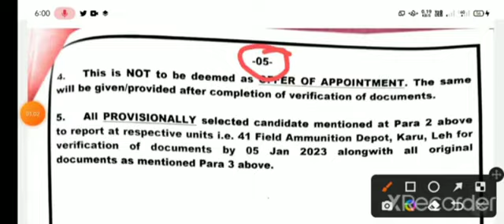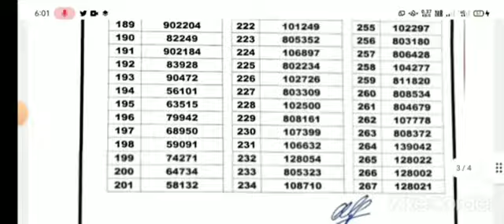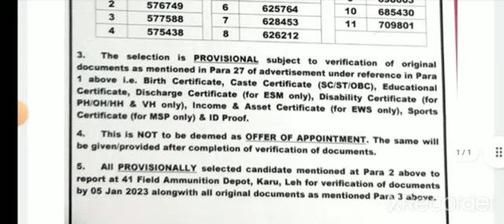41 FAD भर्ती। tradesmsn रिजल्ट Real/fake है ।। 41 FAD Tradesman, MTS रिजल्ट letest update।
41 FAD Fireman Tradesman Joining letter || Document verification क्या क्या लेकर जाना है जल्दी देखे

Description

41 FAD भर्ती। fireman रिजल्ट Real/fake है ।। 41 FAD Fireman, Tradesman, MTS रिजल्ट let

N/A

Likes

316

Views

Dec 15

2022

/HKjNDgvXPCh4nwlZWsYtX8

tradesman medical
Fireman medical
MTS medical
41 FAD medical
41 FAD documents
41 fad joa medical
41fad ma medical
41 FAD JOA medical 2022
41 FAD MA medical 2022
41 fad JOA,MA JOINING
41 fad medical full jankari
41 fad doucoment
41 FAD Bharti letest update
41 FAD bharti result  2022
41 fad bharti today update
41 fad new update
41 FAD भर्ती रिजल्ट 2022
41 fad tradesman result
41 fad MTS result
41 fad fireman result
41 fad today new update
41 FAD joining letter
41fad joining letter
41 FAD joining letter
41 fad medical cell letter

41 FAD
#41 FAD
41 FAD RESULT
41 FAD Result New update
41 fad Bharti letest update

#41 fad new update today
#41 fad result
#41 fad result date
#41 fad bharti new update
#41 fad result 2022
#41 fad bharti update
#41 fad exam update
#41 fad result kab aayega
#41 fad update
#41 fad written exam result date
#41 fad recruitment 2021
#41 fad location
#41 fad cutoff
#41 fad exam date
#41 fad exam location

FAD Confirm Result Date 2022 🔥|| 41 FAD New Update 🏔️|| 41 FAD Bharti Update / 41 FAD Result Date

41 fad bharti update
41 fad result date
41 fad exam update
41 fad fireman result
41 fad written exam result date
41 fad cutoff
41 fad update
41 fad location
41 fad result 2022
41 fad recruitment 2021
41 fad bharti new update
41 fad new update 2022
41 fad exam result
41 fad medical test update
asc results updates
41 fad notification
41 fad latest update
41 fad salary
41 fad new update results
41 exam result new update
41 fad letest news
offline form
41 fad ka result kab tak aayega
41 fad ka result kis din aayega
39 fad admit card
41 fad vaccancy
41 fad tradesman physical
41 fad exam date
41 fad result kab aayega
41 fad tradesman result date
41 fad ka result kab aayega
41 fad fireman result kab tak aayega
41 fad fireman exam result
36 fad new updates
asc results updates 2022
41 fad result kab aaega
39 fad notification
41 fad today news
41 fad fireman results updates
41 fad admit card
41 fad new exam location
24 fad new updates
41 fad result update
39 fad new updates
41 fad live update
33 fad notification
33 fad new update
41 fad bharti information
41 fad admit card out
41 fad lastest update
41 fad new notifications
41 fad medical
41 fad medical test
41 fad exam location
asc results
41 fad fireman results
41fad new latest update
41 fad ka results kab aayega
41fad result
16 fad new updates
41 fad ka results
41fad results
41fad update today
military hospital jalandhar
1 atc asc bengaluru karnataka
atc asc bengaluru results
41 fad letest news 2022
41 results 2021
41 results
41fad bharti
41 ka result kb tk aayega
41 fad new updates fireman
41 fad letest update
41 fad selection process
successekjid
success ek jid
41 fad physical date
41 fad form documents
41 fad vehicle facility
41 fad girls physical
41 fad material assistant
41 fad 56 apo medical physical fitness certificate kaise banwayen
41 fad 56 apo medical certificate